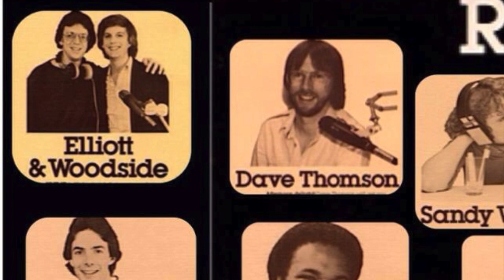WRQX Q107 Washington - Elliot & Woodside - December 31 1982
WRQX Q107 Washington - Elliot & Woodside - December 31 1982. (I Know, the date is wrong on opening slate. It's actually December 31 1982). Radio Aircheck.